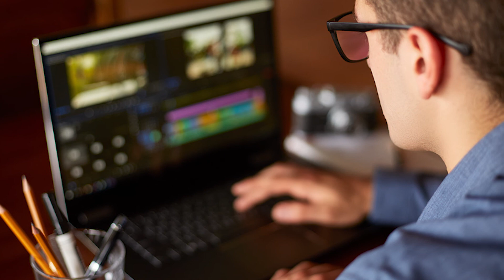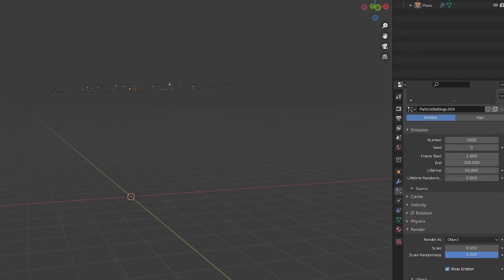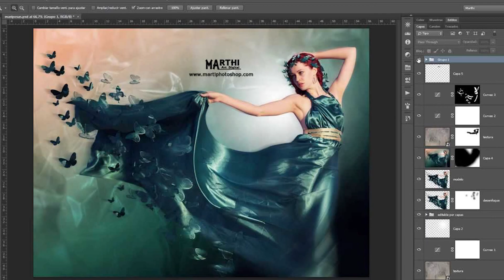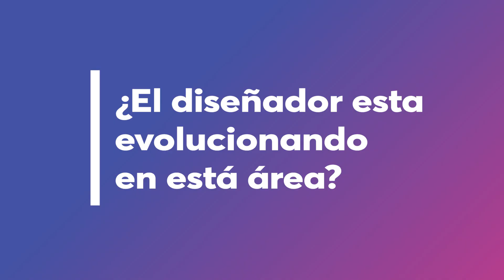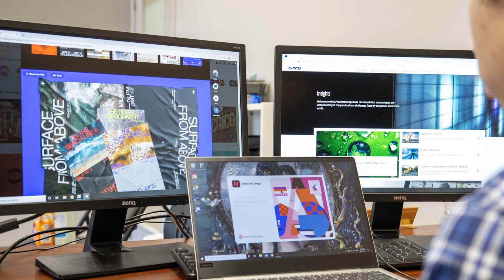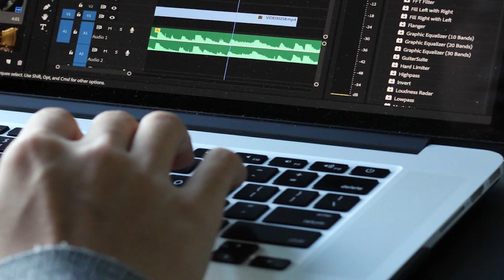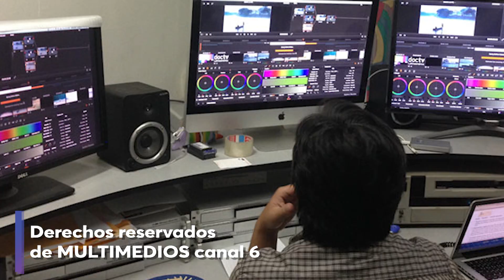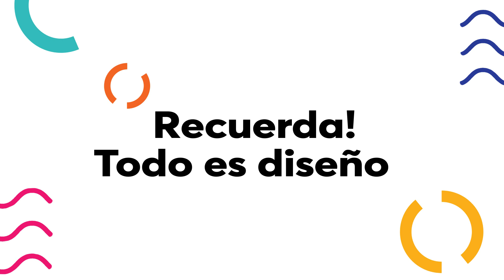El diseño audiovisual: Caso Multimedios con Rodrigo Sáenz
Edición General: Marco Antonio de Jesús Teniente
Entrevista: Alejandra Martínez
Invitado: Rodrigo Sáenz

00:00 Hola! Todo es Diseño
00:05 ¿Que veremos hoy?
00:40 ¿A que le llamas diseño audiovisual?
04:26 ¿Qué formatos se pueden abarcar en el diseño audiovisual?
05:38 ¿Recomiendas algun curso para las personas que quieran iniciar en el diseño audiovisual?
09:06 ¿El diseñador está evolucionando en esta área?
17:49 ¿Cuales funciones desempeñas en tu puesto de trabajo?
19:13 Consejos para entrar al mundo audiovisual
21:36 ¿Quien es Rodrigo Saenz?
22:21 Recuerda, todo es diseño